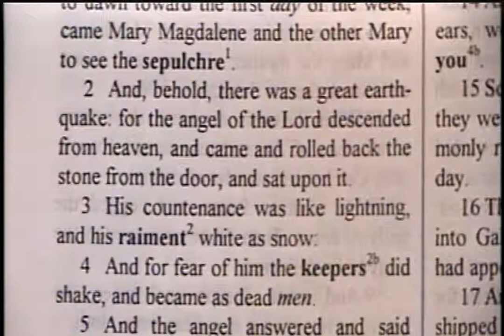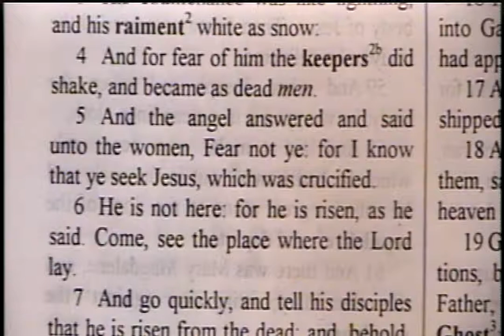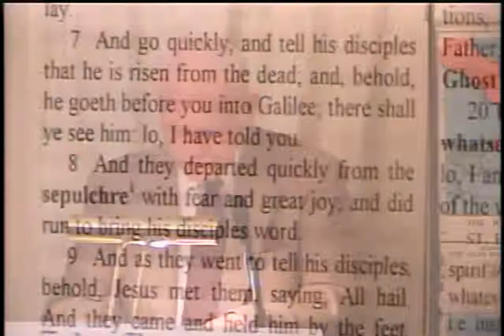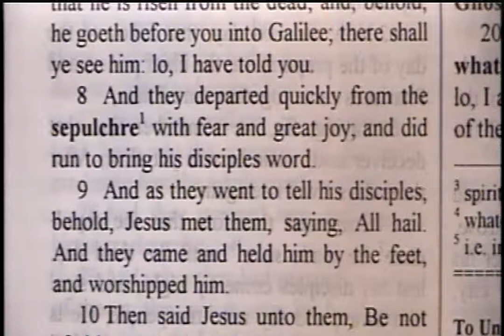BFTBC -- Matthew 28:1-6 -- Midweek Service -- Pastor D. A. Wait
BFTBC -- Matthew 28:1-6 -- Midweek Service  -- Pastor D. A. Waite

  On Thursday, March 20, 2014, Pastor D. A. Waite discussed Matthew 28:1-6 at the midweek service of the Bible For Today Baptist Church of Collingswood, New Jersey.

  Matthew,  BFTBC, D. A. Waite, Collingswood, sabbath day, greath earthquake,  rolled back the stone, white as snow, keepers did shake, fear not

 Matthew 28:1-6

  In the end of the sabbath, as it began to dawn toward the first day of the week, came Mary Magdalene and the other Mary to see the sepulchre.  2 And, behold, there was a great earthquake: for the angel of the Lord descended from heaven, and came and rolled back the stone from the door, and sat upon it.  3 His countenance was like lightning, and his raiment white as snow:  4 And for fear of him the keepers did shake, and became as dead men.  5 And the angel answered and said unto the women, Fear not ye: for I know that ye seek Jesus, which was crucified.  6 He is not here: for he is risen, as he said. Come, see the place where the Lord lay.

  Live Streaming Sunday 10:00am, Sunday 1:30pm, &Thursday 8:00pm

  Archived Streaming
  Sunday AM,
  Sunday PM, &
  Thursday PM
  Theology Class
  Biblical Tutorial